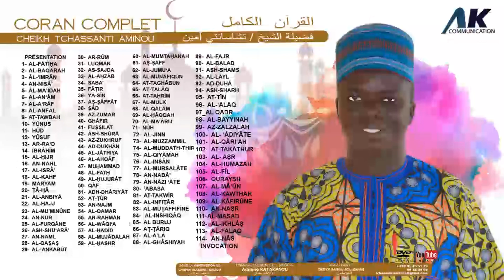SOURATE 64 AT TAGHÂBUN / LECTURE DE CHEIK TCHASSANTI AMINOU